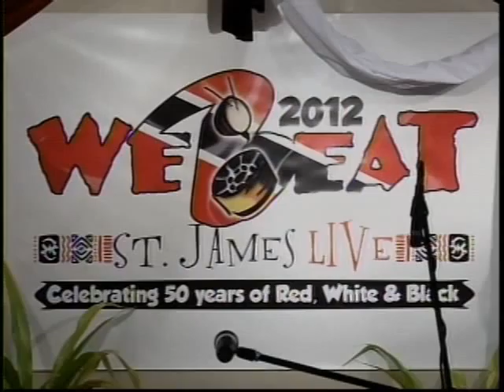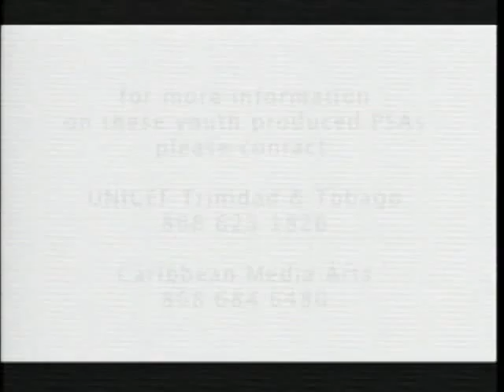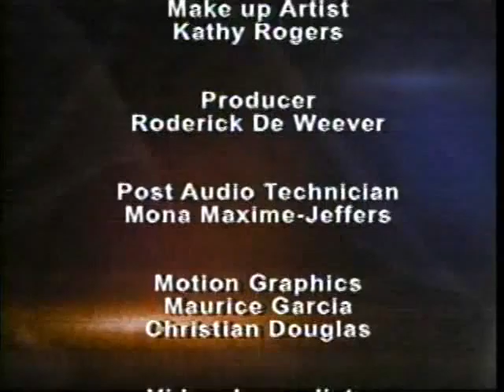News 4 Programme - Friday 08 June, 2012 Edition